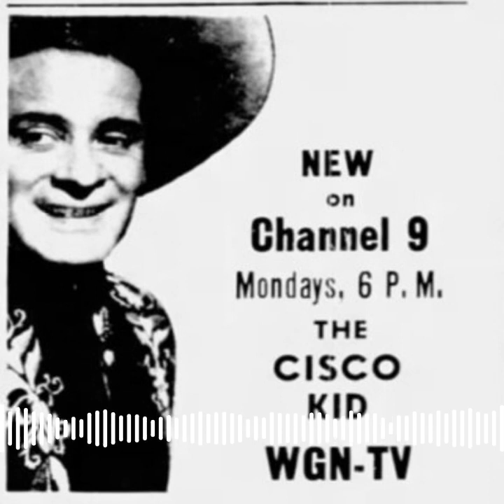Episode 112: The Cisco Kid and the wrap-up of this week's posts on Vanished Chicagoland, and more!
Episode 112: I will be talking about The Cisco Kid, the wrap-up of this last week's posts on Vanished Chicagoland, and more!